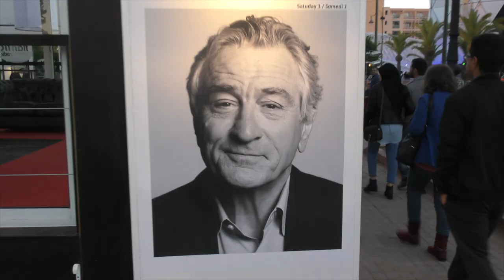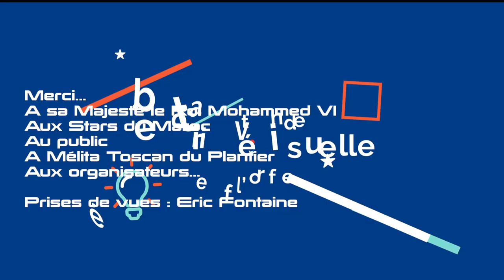17ème Festival International du film de Marrakech : DE NIRO & STARS DU MAROC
Le Tapis rouge avec Robert DE NIRO et toutes les stars internationales, un reportage